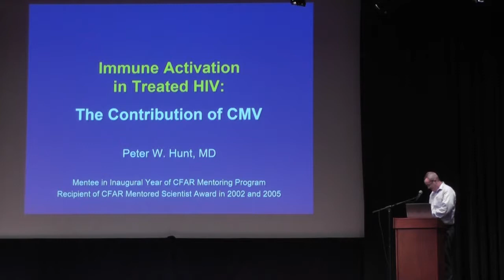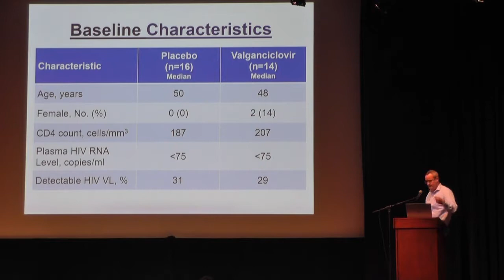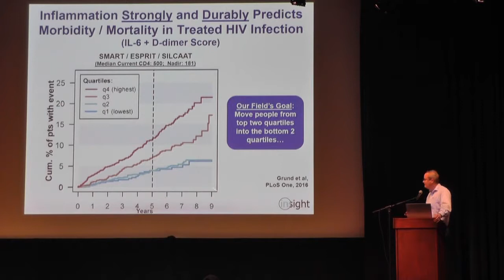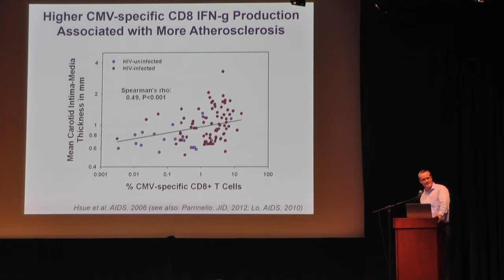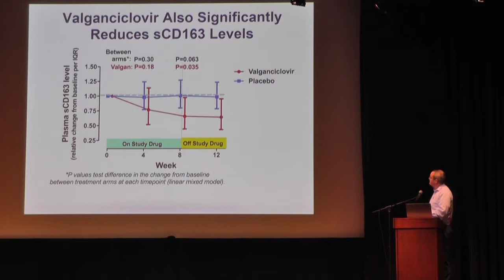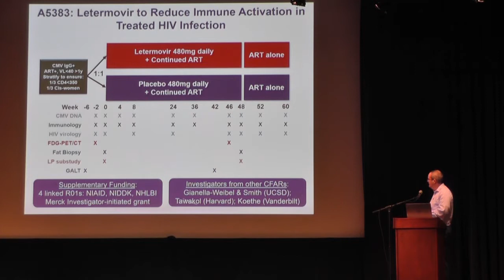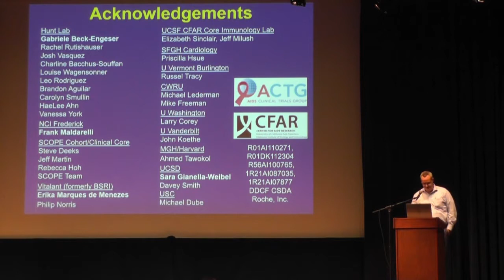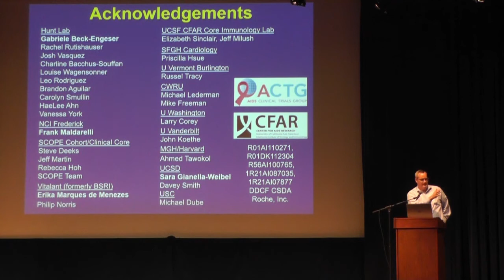Immune Activation in Treated HIV: The Contribution of CMV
CFAR’s Return on Investment: Highlighting the Current Work of Former CFAR Awardees and Mentees
Peter W. Hunt, MD
Associate Professor of Medicine, UCSF
Division of Experimental Medicine

2019 UCSF-Gladstone CFAR Research Symposium
Friday, May 31, 2019
Mission Bay Conference Center, Robertson Auditorium